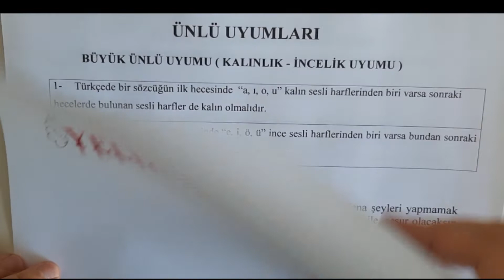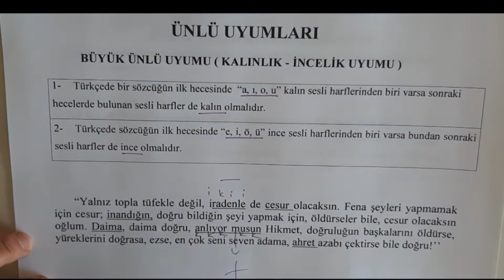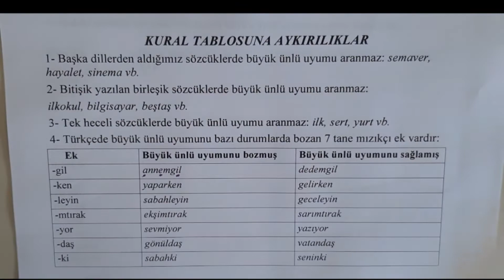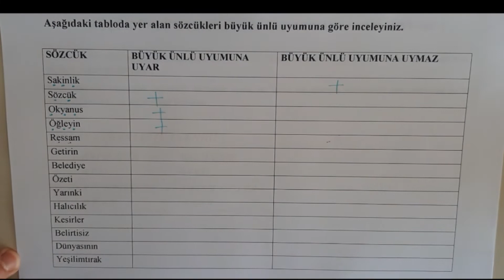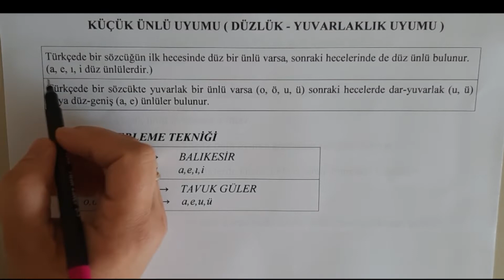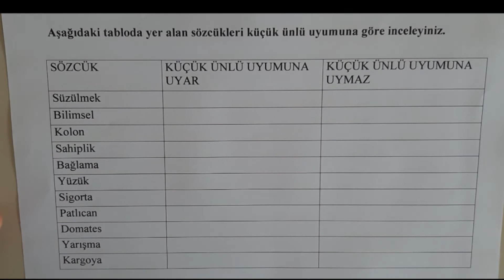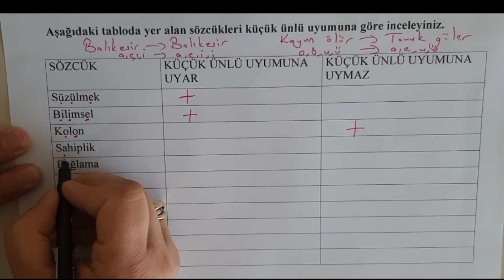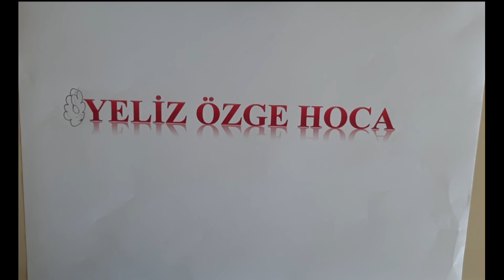ÜNLÜ UYUMLARI KONU ANLATIMI VE UYGULAMALI SORU ÇÖZÜMÜ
Herkese merhaba!
Ünlü uyumları nedir? Büyük ünlü uyumu, küçük ünlü uyumu ne?
Bu soruların cevaplarını videoda öğreneceksiniz.

Ünlü uyumu  nasıl bulunur?
Ünlü uyumu sorularını çözemiyorum! Acaba bunun bir kolay yolu var mıdır? gibi sorular varsa bu videoda bütün soruların cevabını bulacaksınız!